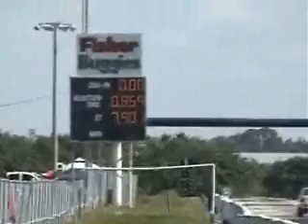Attack of the Imports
Test and Tune 38